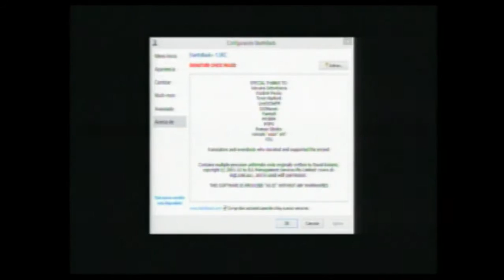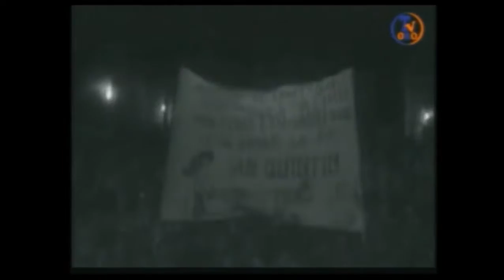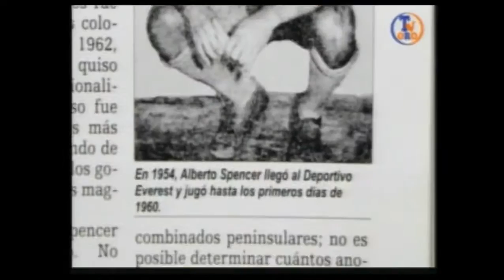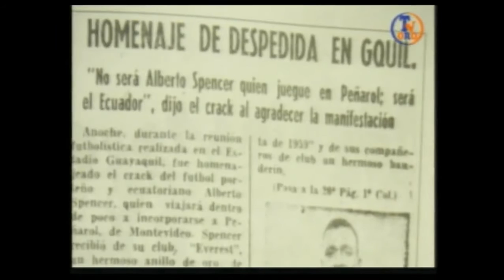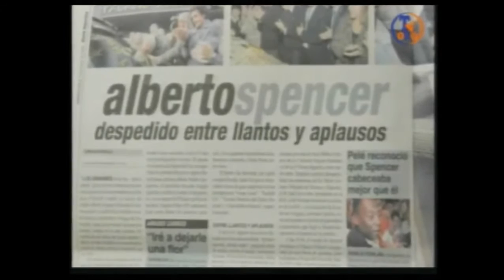Fuerza Deportiva 15 De Septiembre Del 2016